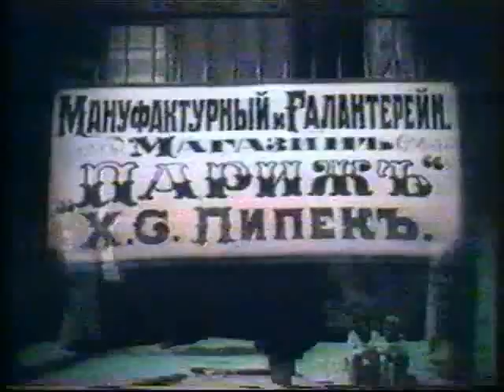Jewish Luck - Еврейское счастье (1)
"Jewish Luck" by Alexander Granovsky, Goskino, Moscow 1925. Solomon Mikhoels as Menakhem Mendl. With original soundtrack by "Yosef-Kapelye", Moscow, 2008 "Еврейское счастье". Режиссёр Александр Грановский, Госкино, Москва, 1925. В главной роли Соломон Михоэлс. Оригинальное музыкальное сопровождение ансамбля "Yosef-Kapelye", Москва, 2008